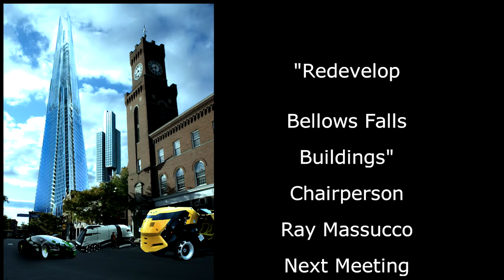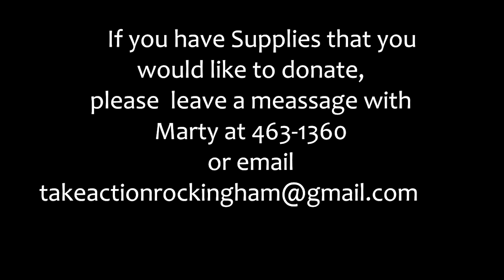Take Action Rockingham Episode 2: Laurel Green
Laurel Green joins Marty and Mike on this weeks let's take action Rockingham update.